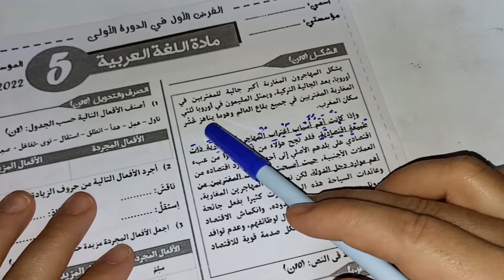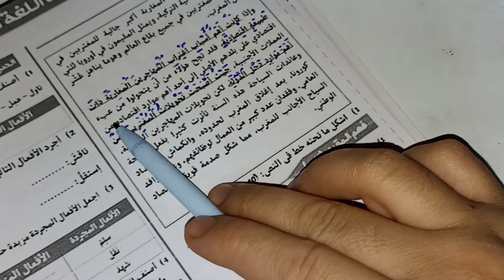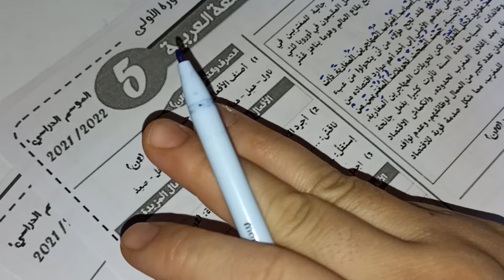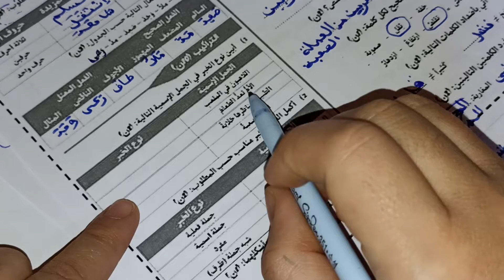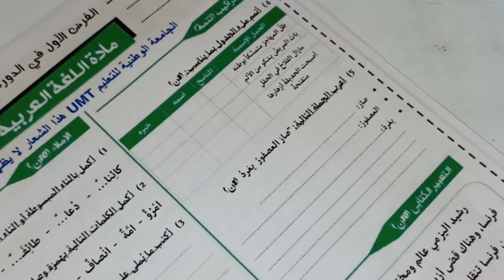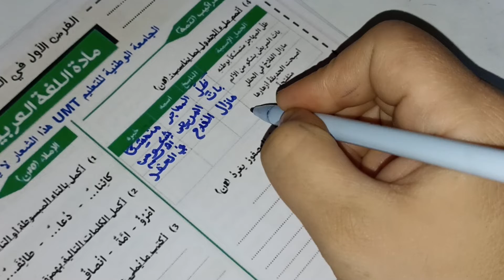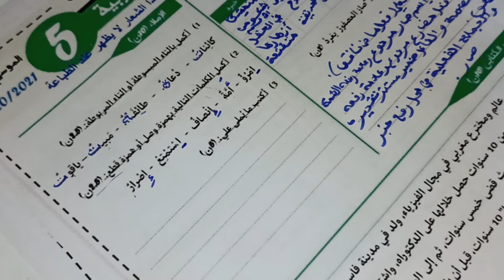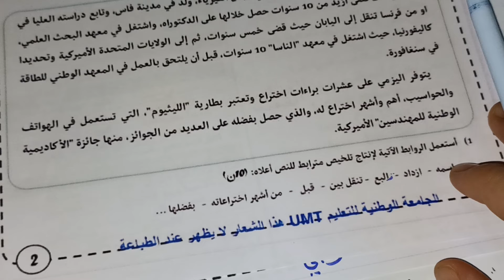الفرض الأول في الدورة الأولى مادة اللغة العربية المستوى الخامس